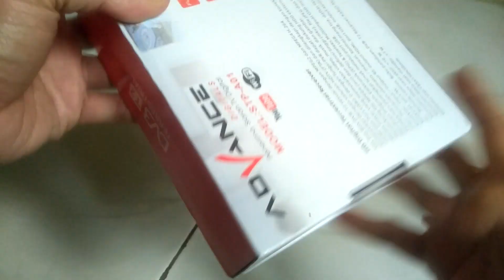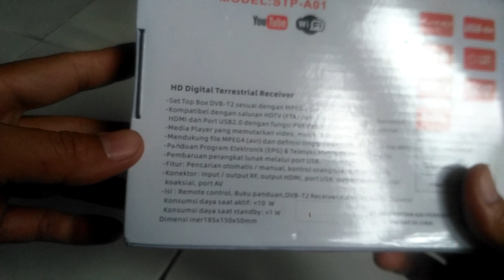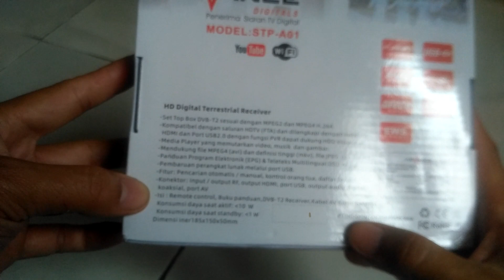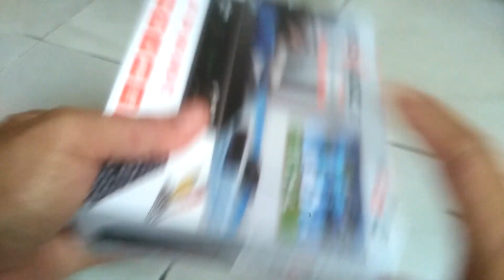Unboxing STB Advance murah tapi bukan murahan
Berfungsi untuk menangkap siaran tv digital. dapat digunakan pada tv jenis tabung, lcd, led dan semua jenis merk

Keunggulan:

Menggunakan Antena UHF
Support HDMI dan RCA
Lebih peka terhadap sinyal dibanding mesin yg lain
Gambar dijamin bagus dan bening
Bebas Biaya bulanan
2 Output = HDMI dan RCA
Bisa merekam Siaran pakai USB
Usb flasdisk bisa sebagai media player untuk film foto musikIsi paket:
Set Top Box ADVANCE
Remot + Baterai
Kabel RCA
Kartu Garansi Resmi